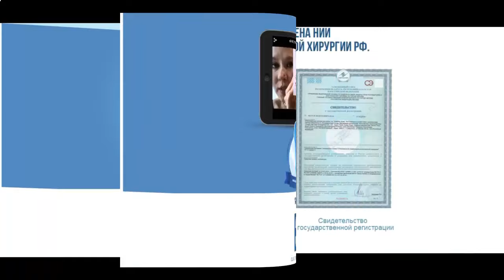полоски крест для отбеливания зубов цена